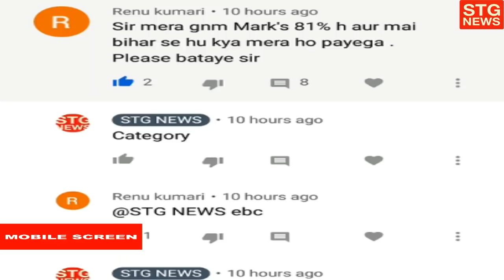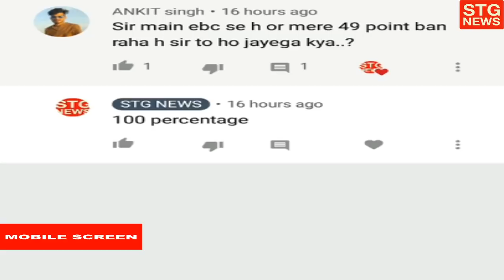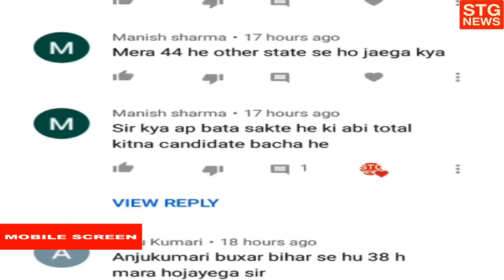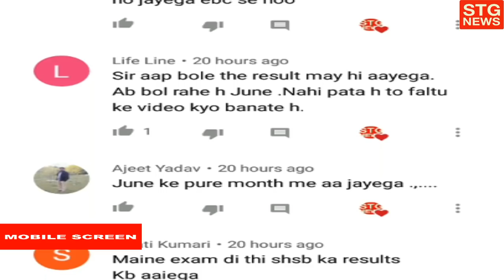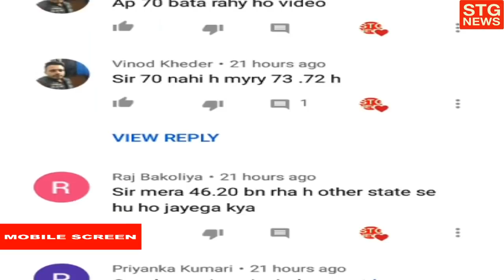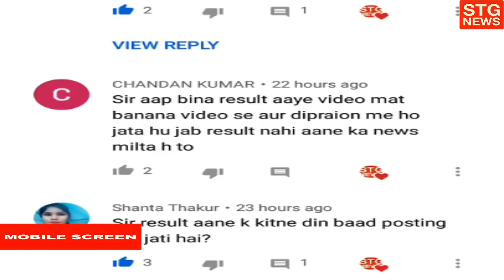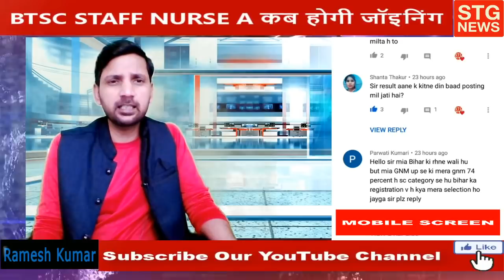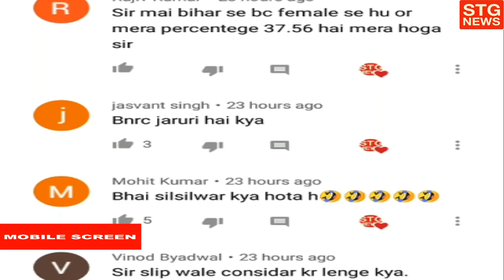Btsc staff nurse cut off update latest news// btsc result update news 2020